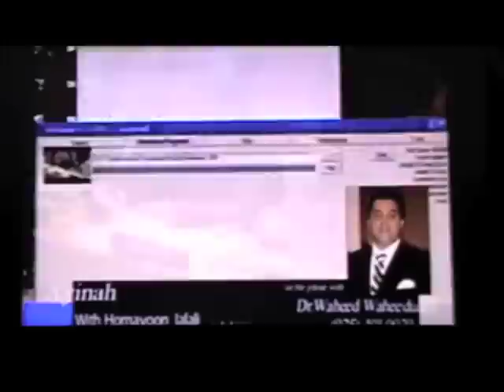Dr. Waheed Waheedullah: Obama's Policy vs. Bush's Policy on Afghanistan